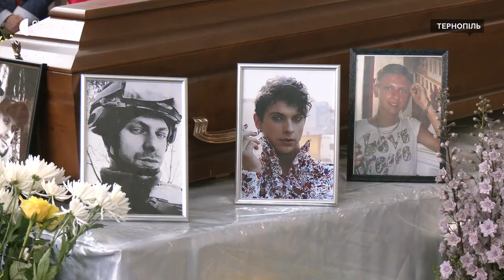У Тернополі попрощались із загиблим в російсько-українській війні бійцем Артуром Сніткусом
У Тернополі попрощались із загиблим в російсько-українській війні бійцем Артуром Сніткусом. Він був митцем, представником квір-спільноти. 36 річний чоловік загинув під час виконання бойового завдання на Донеччині, розповів офіцер міського територіального центру комплектування Віктор Білас. За його словами, Артура Сніткуса мобілізували у жовтні 2022 року. Він був кулеметником стрілецької роти. Поховали чоловік на Алеї Героїв Микулинецького кладовища.